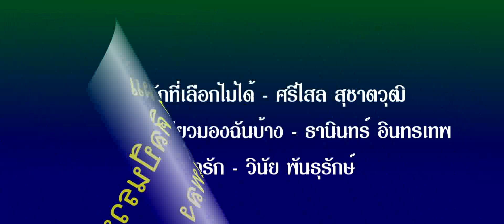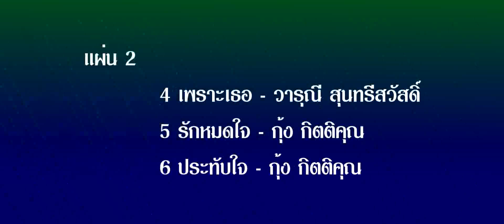" รักสำรอง" - วิภา จันทรกูล ขับร้อง / ผลงาน นนท์ปิญา/เรียบเรียงฯ พงศ์พิธาน ธุวัชชัย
เพลง "รักสำรอง"  จากเสียงร้องของคุณวิภา จันทรกูล นักร้องต้นฉบับของเพลง
จากชีวิตจริงที่เกิดในสถานที่ทำงานแห่งหนึ่ง จากความใกล้ชิดก่อให้เกิดเป็นความรัก. ทั้งที่ต่างฝ่ายต่างมีพันธะหน้าที่ แต่ในที่สุดทุกอย่างก็กลับเข้าที่เข้าทางต่างฝ่ายต่างต้องกลับไปสู่โลกของความจริงเพราะโลกของความฝันก็คือโลกของความฝัน แต่ในความฝันนั้นก็ยังมีความจริงที่...ทั้งคู่เคยได้ฝันร่วมกัน
เพลงรักสำรองเป็นเพลงไพเราะอีกเพลงหนึ่งรวมไว้ในอัลบั้ม"ต้นฉบับเพลงดังนักร้องดังผลงาน นนท์ปิญา "  บรรจุ 2 ดิสก์ 29เพลง  ราคา 150 บาท  โทรฯสั่งตรง นนท์ปิญา 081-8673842   บริษัทกรุงไทยจัดจำหน่าย